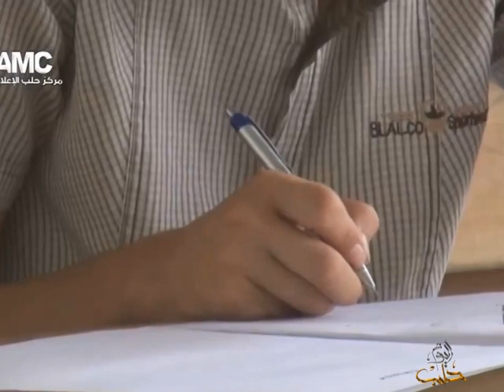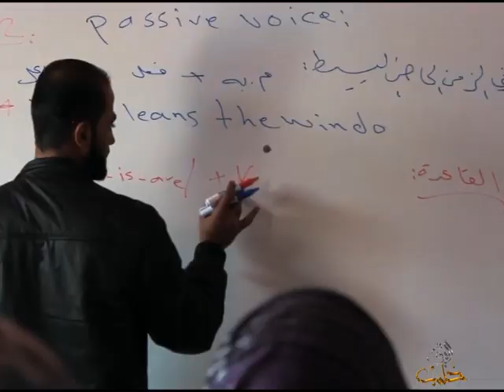التعليم في سورية .. قبل الثورة ليس كما بعدها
وعلى التردد: 11595 عمودي، الترميز 27500 ، معامل التصحيح 3/4